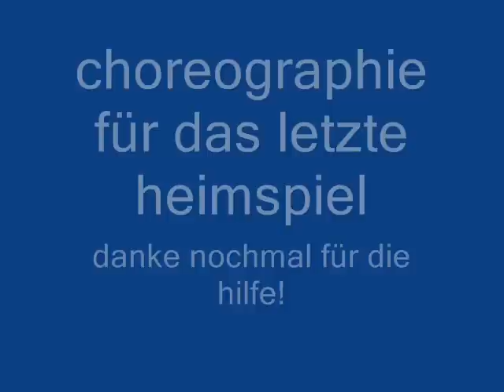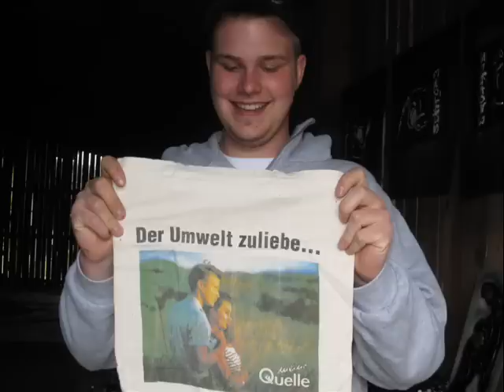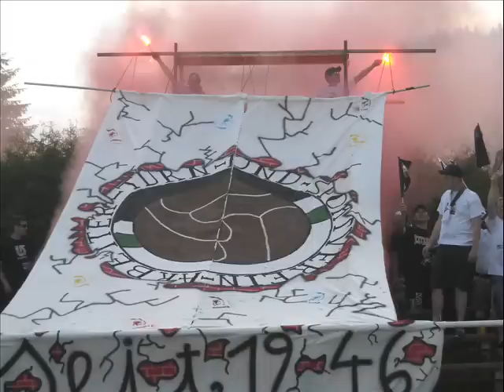choreo gegen mitterdorf.wmv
viel arbeit